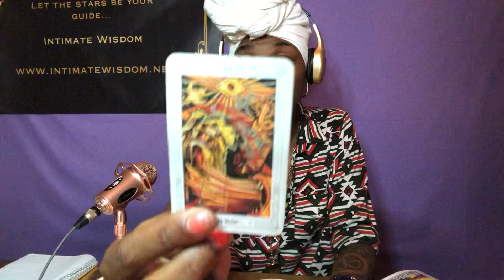Seeing Clearly ~Air Signs ~Gemini, Libra, and Aquarius November 22-23 Daily Reading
Follow Pebbles on IG: Pebbles The Black Beauty